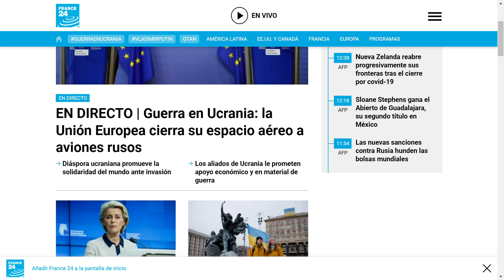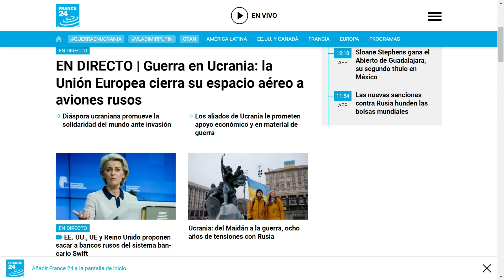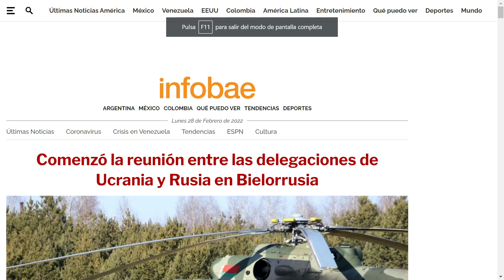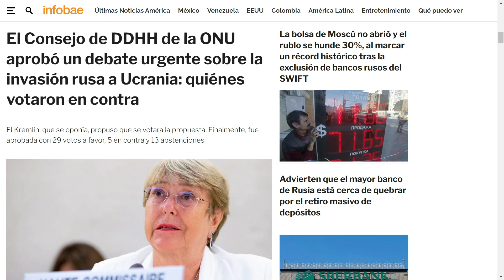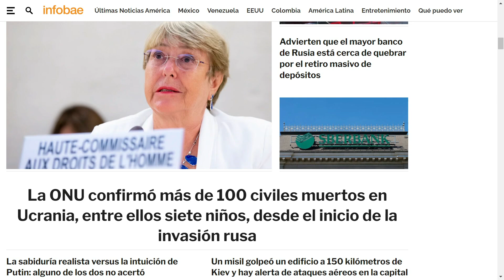Torturas en Rusia | La Mañana de EVTV | 02/28/2022 S4